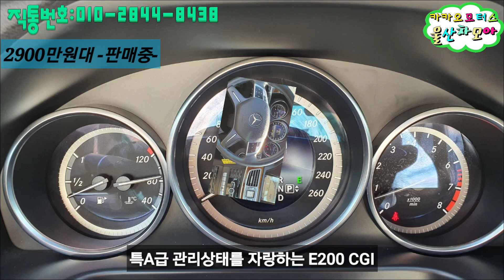신차로 변신! 벤츠 E200 cgi 중고차 울산차모아 강추상품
안녕하세요
울산차모아 중고차 상품소개 입니다
늦은 새벽 시간 여러분들께 소개해 드릴 차량은 모든 상품화 완료된 벤츠 E200 cgi 아방가르드 차량입니다
완전무사고,5만4천키로 실주행,1인소유 차량으로 대단한 컨디션을 자랑하는 상품입니다